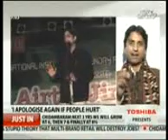Barkha Dutt takes Kumar Vishwas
Exclusive Interview of Mr. Kumar Vishwas on "Kumar Vishwas highly sexist and racist comments against Nurses from south India !"